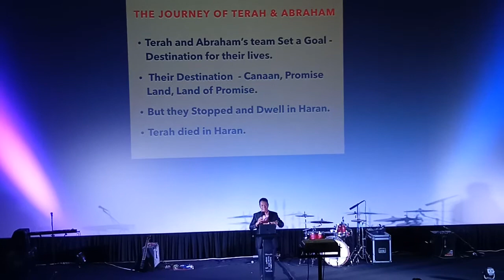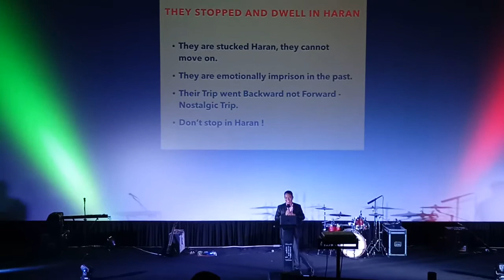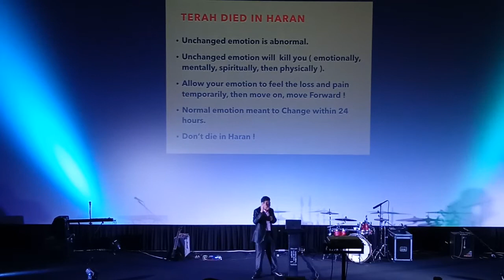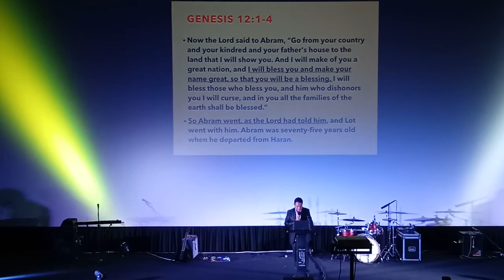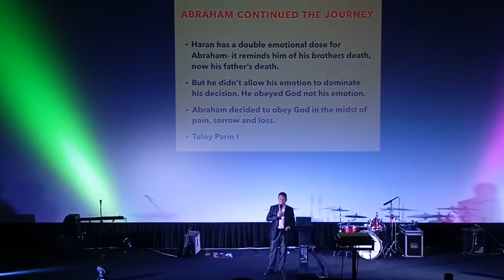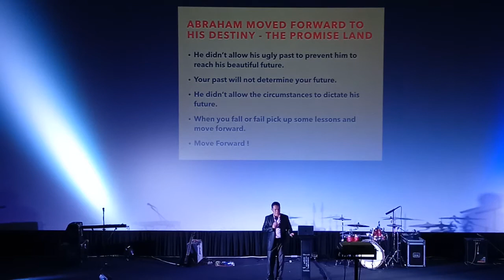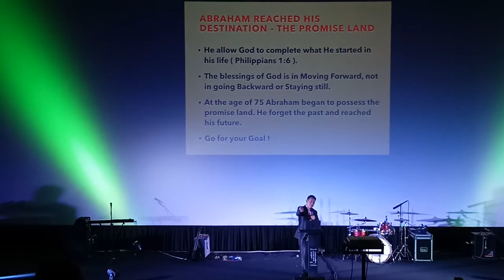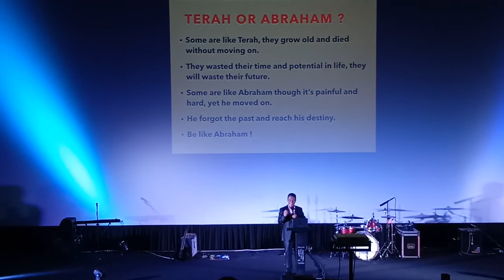ANG MAGPADAYUN SYA RA GAYUD ANG MULAMPOS SA KINABUHI/ PADAYUN LANG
This video I captured when I attend Sunday service @ Johina masinag Official.

TULOY2X LANG TAYO SA PAGLILINGKOD AT SA LAHAT NG GAGAWIN NATIN ARAW ARAW.

Bernitz Chint

Bernitz20

johiaSerye month of January 2020
January 12,2020